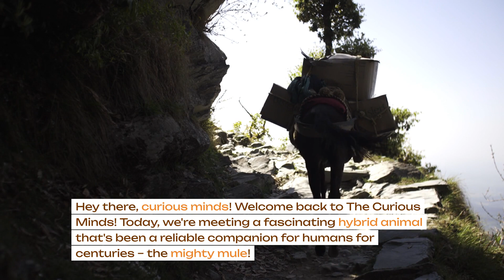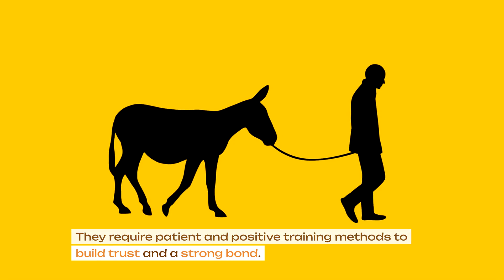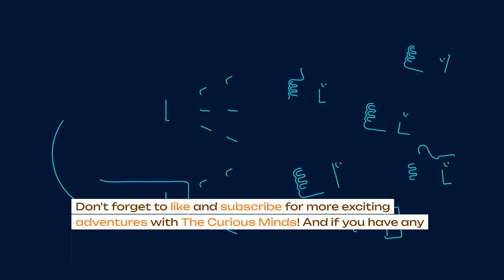Why Can't Mules Have Babies?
Saddle up with The Curious Minds and explore the fascinating world of mules!  These mighty creatures, born from a horse and donkey mix, are more than just workhorses.  Discover their impressive strength, surprising intelligence, and the reason behind their inability to have babies.  Mules are intelligent problem solvers, capable of excelling in fields from agriculture to therapy.  Join us as we unveil surprising facts like their musical talent and diverse coat colors.  From historical workhorses to modern companions, mules continue to amaze us with their versatility and unwavering spirit.  So, next time you see a mule, remember – there's more to them than meets the eye!